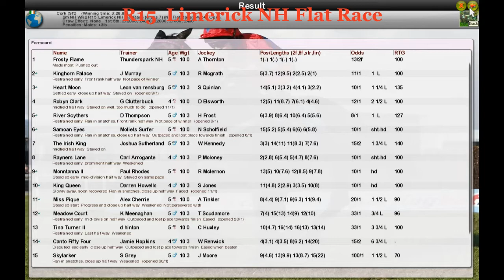NH WK2 R15 Limerick NH Flat Race